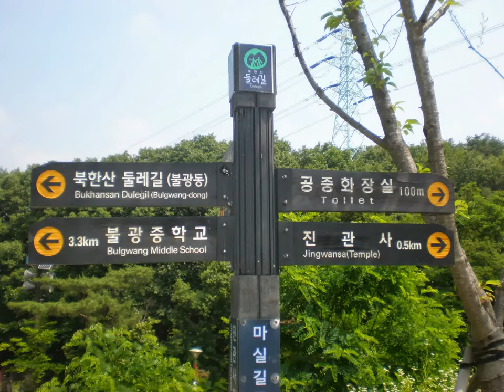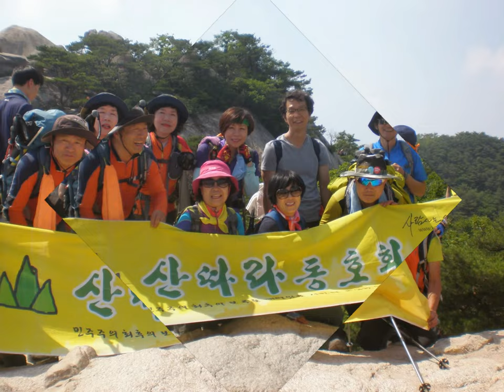산따라 동호회 토요산행(2014년6월14일) 북한산 문수봉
노무현 재단 산따라 동호회 토요번개산행 사진들입니다. 크게 무리하지 않고 쉬며 놀며, 이야기하며 한 아주 재미있는 산행이었습니다.